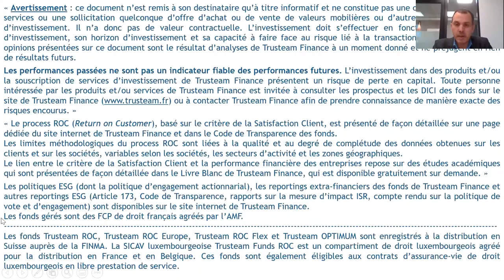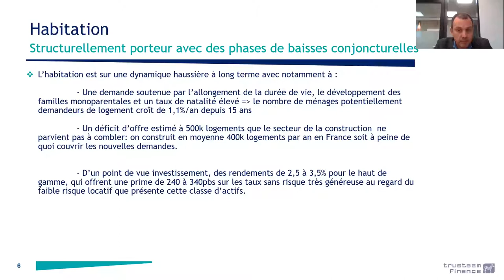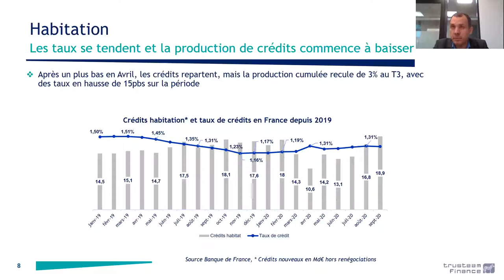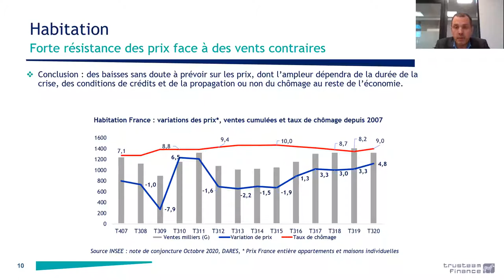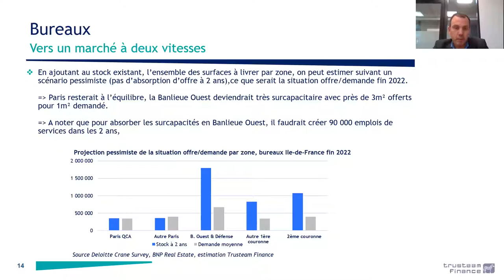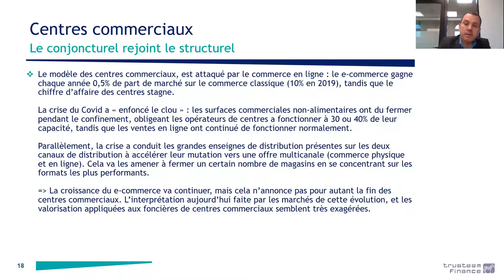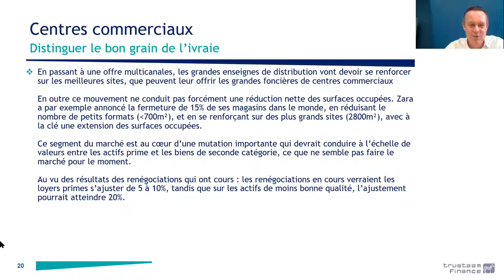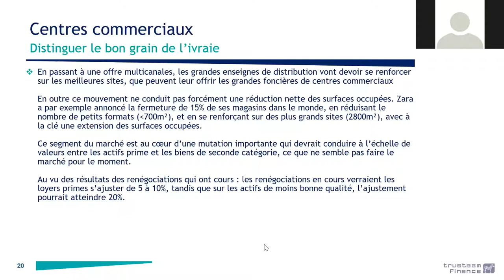L'immobilier est-il toujours un placement sûr?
Webinaire organisé par Trusteam Finance.